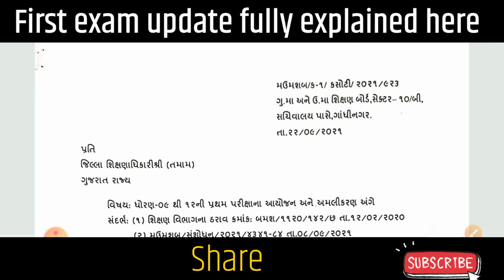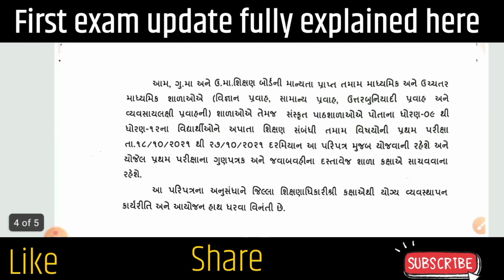Class 9 to 12 , First exam - Circular explained | All queries | Update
Gujarat govt has issued a time table for 9 to 12 class students . Apart from this many instructions and updates are also shared by govt . So in this video I have explained all the points clearly .

Class 12 all theory subjects links

✳️English full syllabus Class 12 (Gujarat Board)